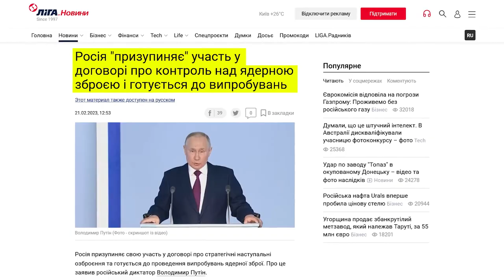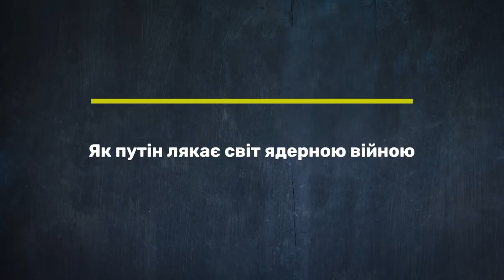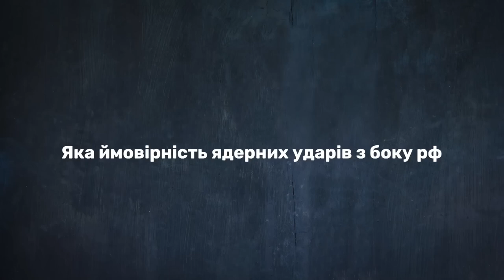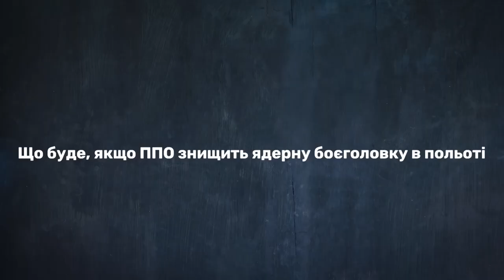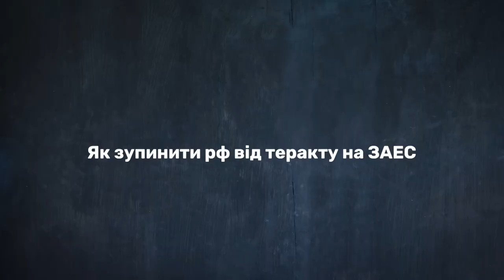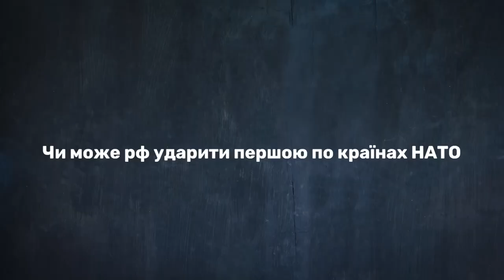«Сучасний стан російської ядерної зброї» на ютуб-каналі «Tokar.ua». Коментарі Ю. Костенка | 17.07.23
Давайте поговоримо про ядерну зброю так званої росії. Що може зупинити цю країну від теракту на ЗАЕС? В якому стані ця зброя? Чи здатні США нанести превентивний ядерний удар по московії без ризику отримати відповідь?

Я поставив ці питання Юрію Костенку, Міністру охорони навколишнього серидовища та ядерної безпеки України (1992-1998), який свого часу очолював українську делегацію на переговорах з росією щодо ядерного роззброєння та був присутнім на обʼєктах, де начебто перероблялась українська ядерна зброя. Про це теж поговоримо.

00:00 — Походження ядерної зброї рф
02:31 — Як путін лякає світ ядерною війною?
03:14 — Яка ймовірність ядерних ударів з боку РФ?
03:44 — Як побачити підготовку до ядерного удару?
05:01 — Що якщо знищити ядерну боєголовку у повітрі силами ППО?
05:49 — Який сучасний стан ядерної зброї рф?
08:28 — Де розташовані російські ядерні об'єкти?
10:05 — Як зупинити рф від скоєння теракту на ЗАЕС?
11:43 — Чи може рф ударити першою по країнах НАТО?
12:57 — Висновки